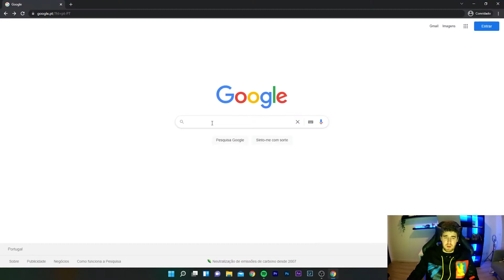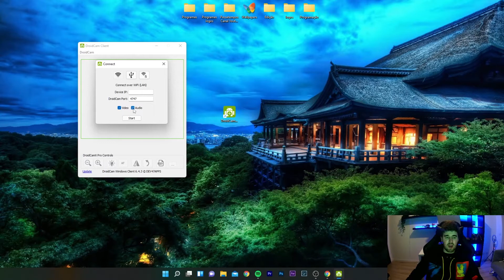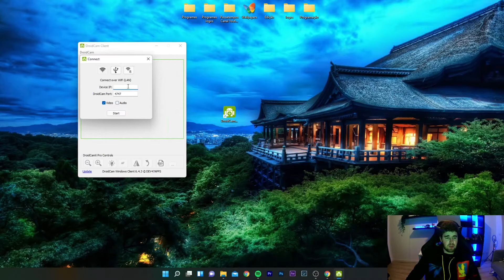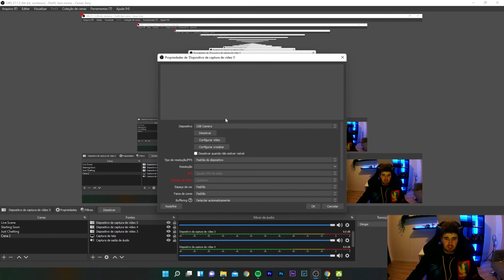Faz do teu SMARTPHONE uma WEBCAM!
Hoje trago-te a solução para utilizares o teu smartphone como webcam! Tens apenas que instalar no teu smartphone e no computador a aplicação droidcam que está disponível em todos os sistemas operativos. Experimenta já!